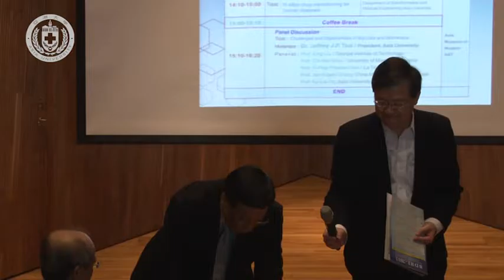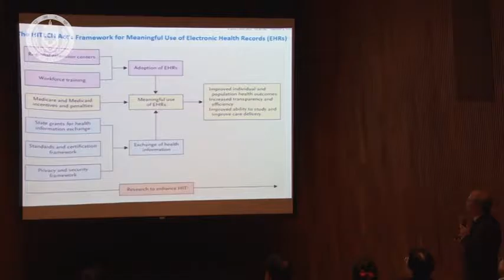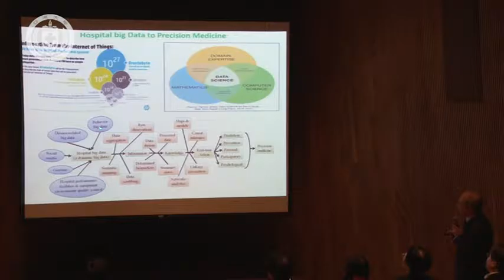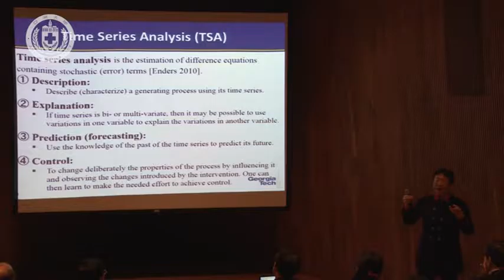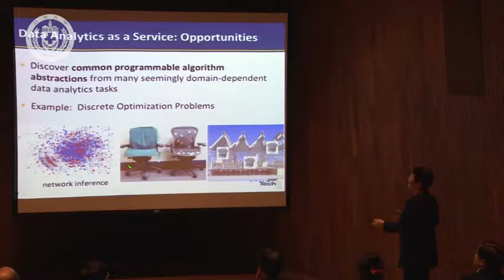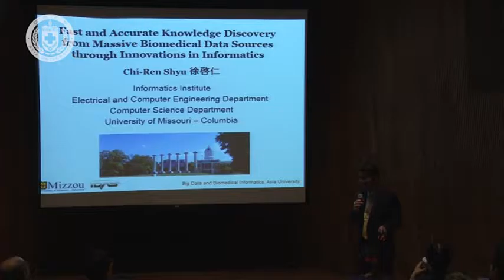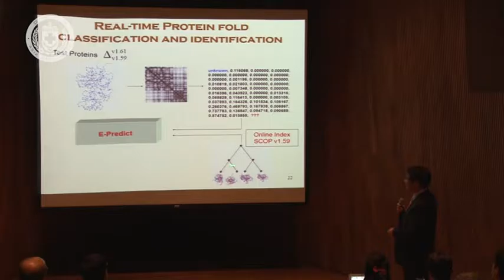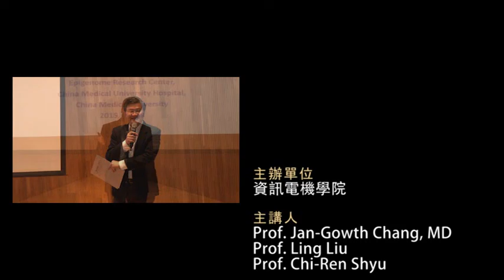1041209 Big Data and Biomedical Informatics International Conference (上午場)